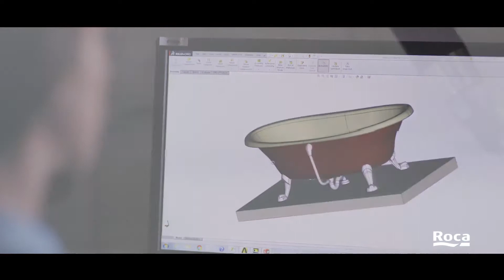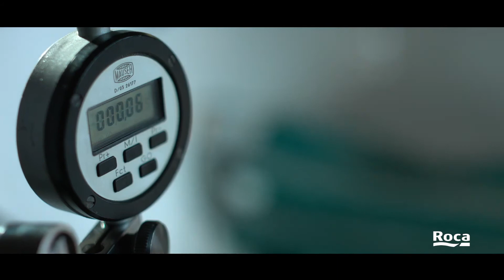Чугунные ванны Производственные процессы Roca Русская версия